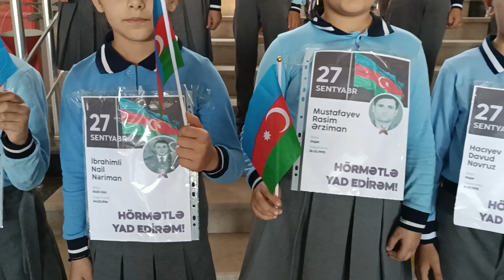Yaşayan CANDIR ŞƏHİD !